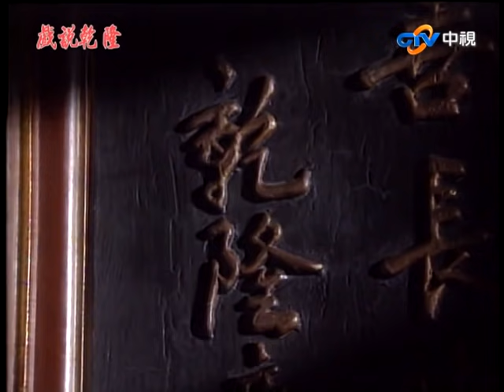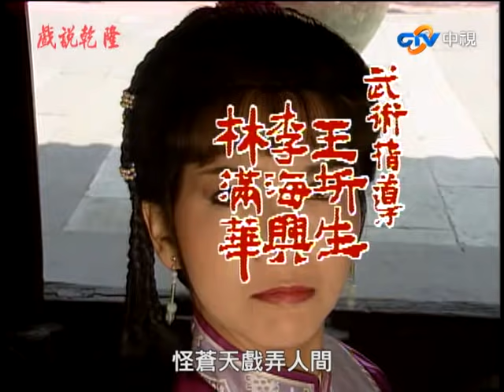『戲說乾隆－西遊記』第4集（鄭少秋、趙雅芝、黃文豪、江淑娜）_1991年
乾隆以假身分「四爺」去承德避暑山莊散心，同時秘密調查苗族刺客的來歷。途中，乾隆結識俠女沈芳，她是被朝廷賜死的前督撫之女。沈芳欲刺殺乾隆，但不知四爺就是乾隆，而與乾隆一行人結下深厚感情。怒江大法師隨曇派出三個殺手，欲刺殺乾隆；乾隆從中了解雲南苗族「官逼民反」的情況，遠赴雲南。一番惡戰剿滅了隨曇，卻也讓沈芳知道四爺就是乾隆。